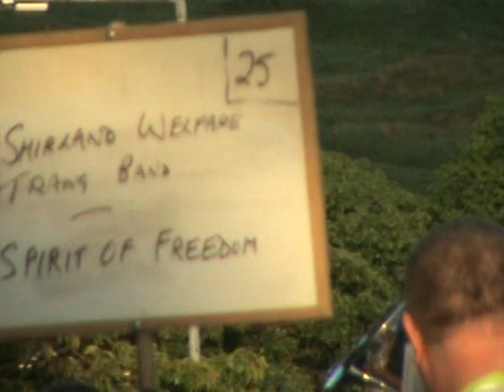WHIT FRIDAY MARCH 2010 (DENSHAW) SHIRLAND WELFARE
SHIRLAND WELFARE BAND